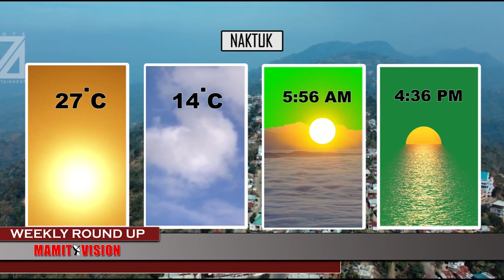Mamit Vision Weekly Round Up | 17th Dec., 2022